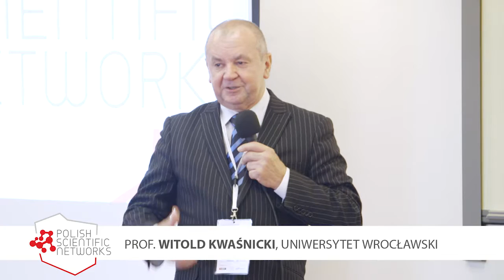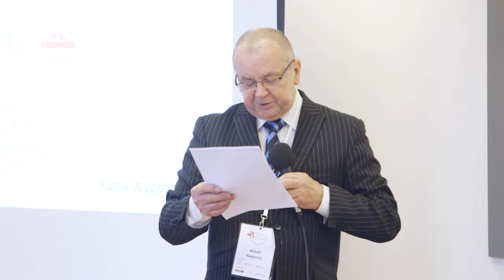Jakub Wygański - Innowacje społeczne - dla ludzi, z ludźmi i przez ludzi. Do czego zdolny jest tłum?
Polish Scientific Networks: Science & Business
Sesja wykładowa I: Innowacje Społeczne
Przewodniczący: prof. Witold Kwaśnicki, Uniwersytet Wrocławski

Wykład plenarny " Innowacje społeczne - dla ludzi, z ludźmi i przez ludzi. Do czego zdolny jest tłum?" - Jakub Wygański, Pracownia Badań i Innowacji Społecznych "Stocznia"